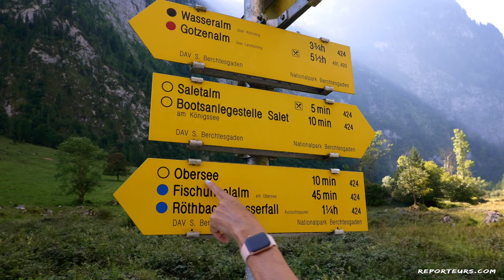Lac de Königssee, trésor naturel de Bavière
En Allemagne, les lacs de Königssee et d’Obersee sont des trésors naturels nichés au cœur des Alpes Bavaroises, un écrin de nature classé réserve naturelle !
Une navigation au milieu de ses paysages époustouflants est une véritable immersion dans l'un des endroits les plus préservés d'Allemagne.